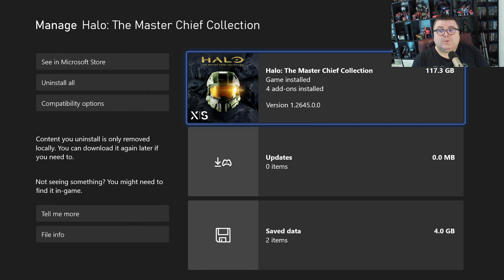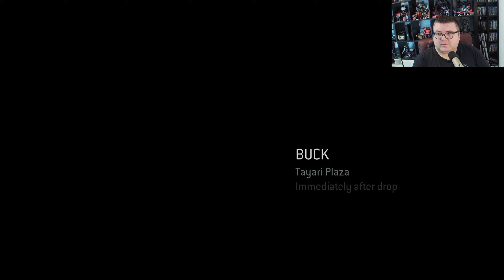Xbox Series S | Halo 3 O.D.S.T. | Graphics Test/First Look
Elgato HD60 S+ Capturecard
Razer Wolverine V2 Chroma Controller